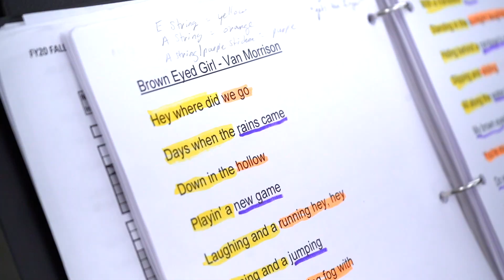Music Matters 2020 - Rock On!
MacPhail is a place to belong. Join CEO, Kyle Carpenter, for a heartwarming look at just one of our community groups.